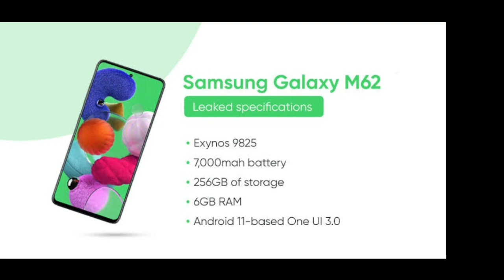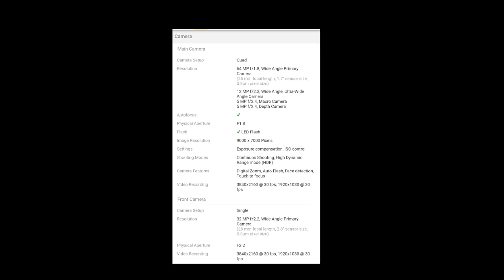Samsung galaxy M62 7000mah battery fast charging phone Exynos 9825 7nm processor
Exynos 9825-7nm processor
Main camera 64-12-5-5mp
7000mah battery 25w fast charging
weight 218g
colour- Green ,Gray, Blue
OS Android v11
6.8inches super amoled display
excellent camera performance phone
excellent overall performance phone